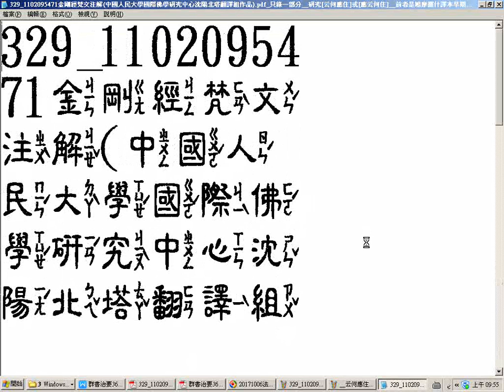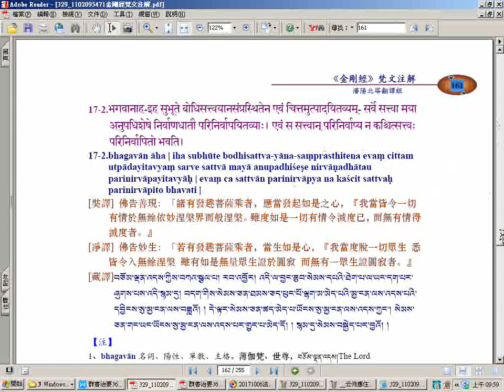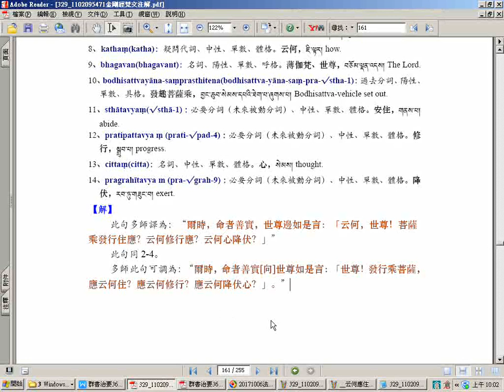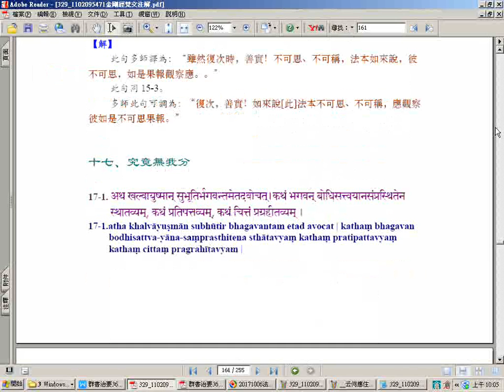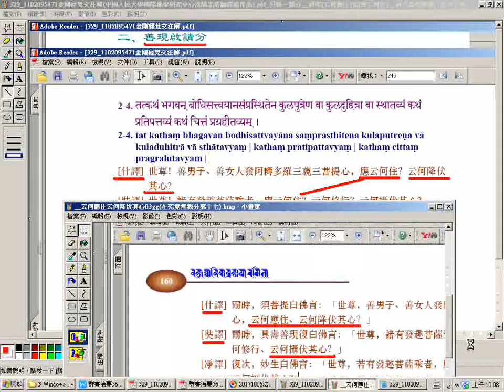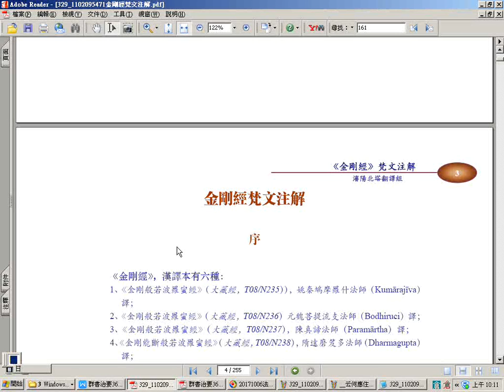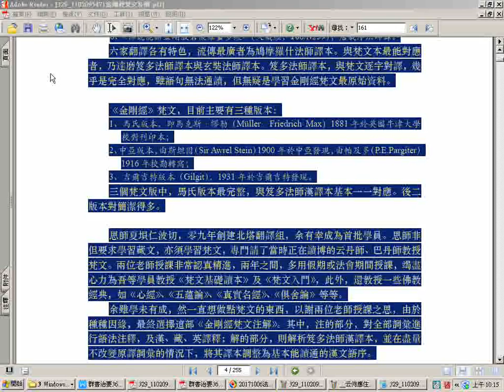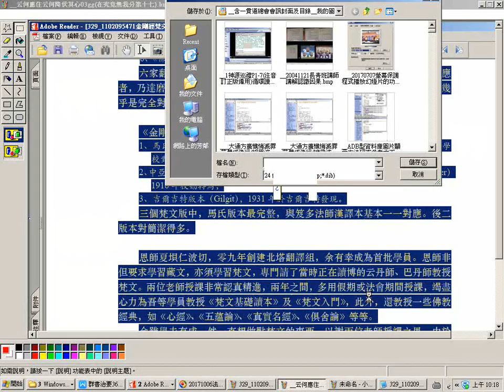研究云何應住或應云何住 前者是鳩摩羅什譯本早期流通本所用的而後者是什師與唐朝三藏法師玄奘翻譯本相同的用詞詳見329 1102095471金剛經梵文注解中國人民大學國際佛學研究中心沈陽北塔翻譯組作